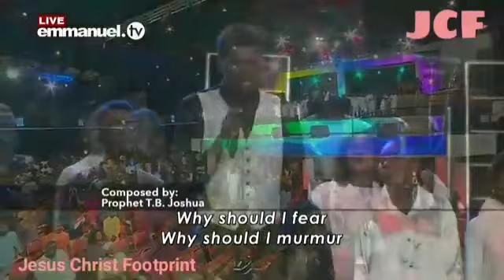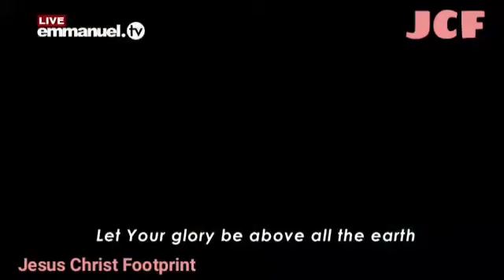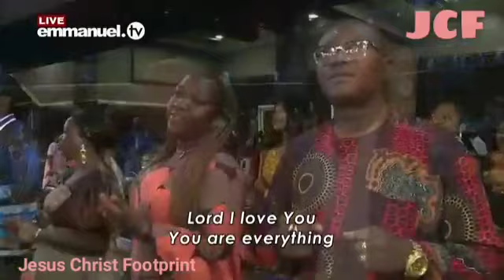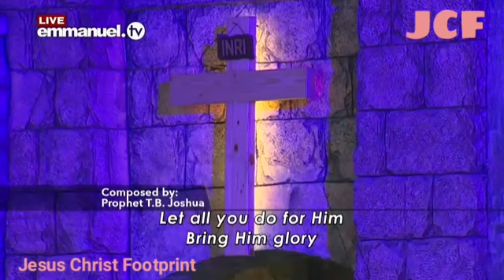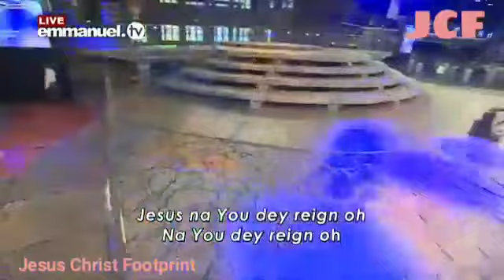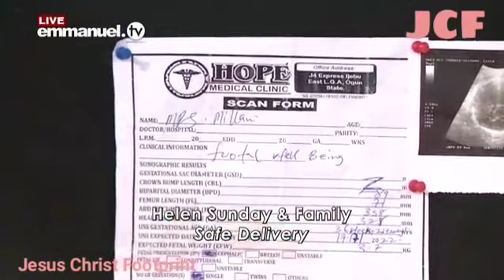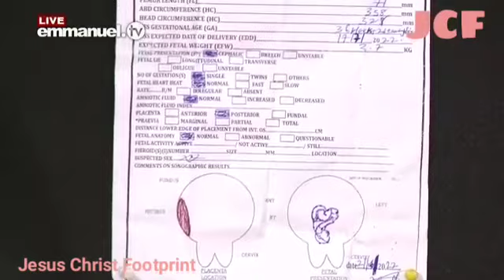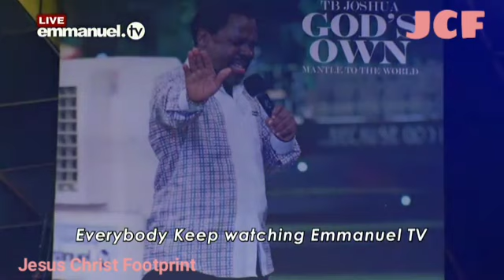SCOAN SUNDAY WORSHIPNG SONGGS (03-07-22)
Jesus Christ Footprint is for the ACTIVE DICIPLES of Prophet T.B Joshua such as; Wisemen, Apostles, Prophets, Prophetesses Man of God's, Prayer-Warriors, Pastor and Evangelist activities.

DOWN BELOW ARE THE LIST OF TREE FRUITS AND THEIRS FRUITS:

TREE: 😇Propet T.B Joshua😇 (SCOAN Founder)🇳🇬

FRRUITS:
😇 Man of God HARRY of (SCOAN-Thessalonica) 🇬🇷
😇 CHRISTOPHER Orji of (COJIM) 🇳🇬
😇 Wiseman DANIEL of (ELOHIM) 🇳🇬
😇 Brother CHRIS Tonge of (God’s Heart TV) 🇬🇧
✝️ Evangelist JUSTIN of (Justin Ministries) 🇦🇺
✝️ Evangelist EDWARD Gardiner in (Hungry Generation Deliverance Ministry) 🇬🇧

😇 Prophet MICHAEL () 🇬🇷, a fruit of Man of God Harry.

😇 Prophetess EVGENIA Zefteridou () 🇬🇷, a fruit of Man of God Harry.